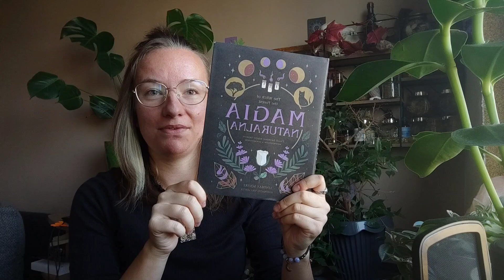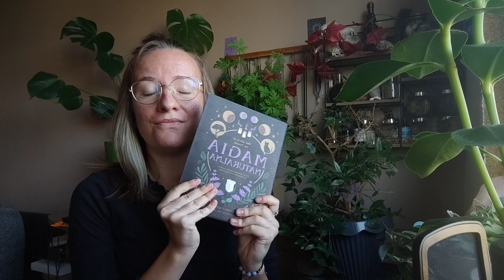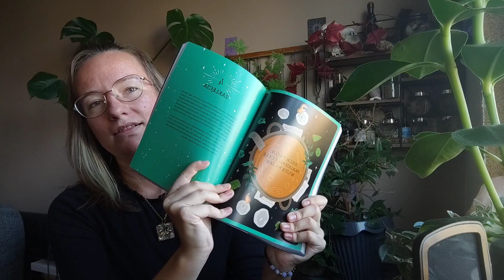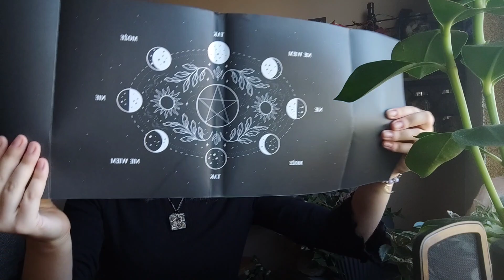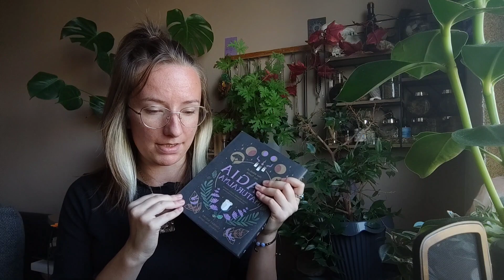Magia Naturalna - The Witch Of The Forest ~recenzja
Czy istnieją książki idealne, zwłaszcza z tych o tematyce szeroko pojętej magii? Moim zdaniem nie. Dlaczego? Nie ważne kim będzie autor i jak bardzo będzie się starał - taką tematykę każdy z nas postrzega w inny sposób. Nie ze wszystkim się zgadzamy, nie każdy element praktyki jest nam bliski. Ale z każdej książki możemy coś zaczerpnąć...czy z tej udało mi się wyciągnąć coś dobrego? Jaką dałam jej ocenę? Obbejrzyj film do końca, a z pewnością się dowiesz 😉

📍Wsparcie Buycoffe.to: jeśli podoba Ci się to co robię możesz postawić mi wirtualną kawkę.

Książkę dostałam w ramach współpracy recenzenckiej, barterowej z wydawnictwem Publicat.

Muzyka nie objęta prawami autorskimi.